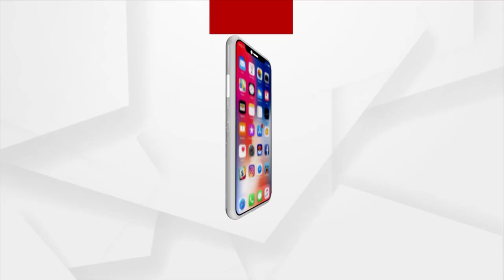ରତ୍ନଭଣ୍ଡାର ଯାଞ୍ଚ ପାଇଁ ତୀବ୍ର ହେଲା ରାଜନୈତିକ ସ୍ବର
ରାଜ୍ୟ_ସରକାରଙ୍କୁ_ବିରୋଧୀଙ୍କ_ଟାର୍ଗେଟ୍
ଖୋଲିବ କି ରତ୍ନଭଣ୍ଡାର ? ସାର୍ବଜନୀନ ହେବ ତ ରଘୁବୀର ଦାସ କମିସନଙ୍କ ରିପୋର୍ଟ ? ଶ୍ରୀମନ୍ଦିର ରତ୍ନଭଣ୍ଡାରର ଚାବି ଚୋର କିଏ ? ଏମିତି ଅନେକ ପ୍ରଶ୍ନକୁ ନେଇ ରାଜ୍ୟ ସରକାରଙ୍କୁ ଘେରିଛନ୍ତି ବିରୋଧୀ। ସମସ୍ତଙ୍କ ସେହି ଗୋଟିଏ ଅଭିଯୋଗ, ରତ୍ନଭଣ୍ଡାର ରହସ୍ୟକୁ ନେଇ ସରକାରଙ୍କ ନିରବତା ଆହୁରି ରହସ୍ୟମୟ କରିଛି